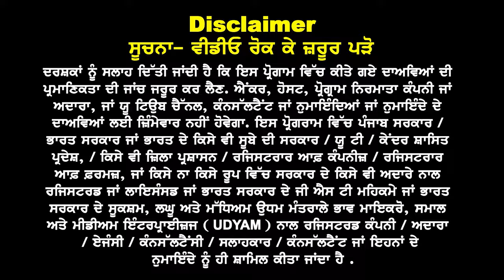Australia Embassy New Rules 24 I UG & Masters Admission Big News I Australia Study Visa Updates 2024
Australia Admission 24 Big News

UG & Masters Big News
Requirement Changes
GTE New Rules 2024
CBSE Good News